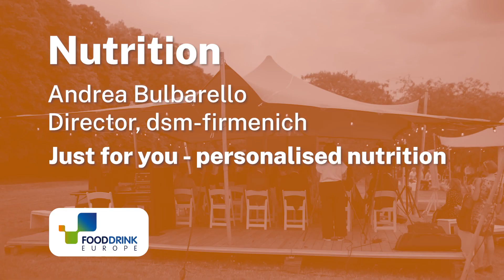Just for you: personalised nutrition - FoodFuture Ideas Fest 2023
On 28 June 2023, over 800 people came to hear the big ideas in food sustainability at the FoodFuture Ideas Fest.

We welcomed 21 food innovators and influencers to explore the topics of net-zero, nutrition, and circular economy.

Hear from Andrea Bulbarello, Director at dsm-firmenich, on how food processing can allow us to tailor our food in ways to support a variety of nutritional goals.